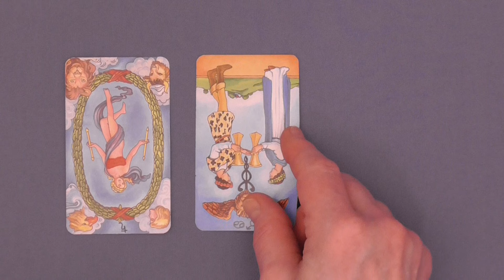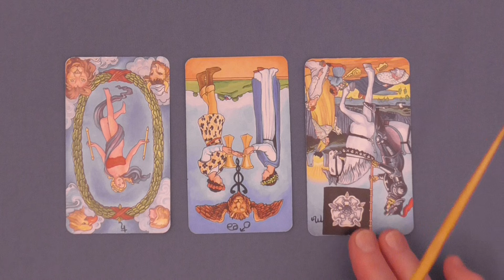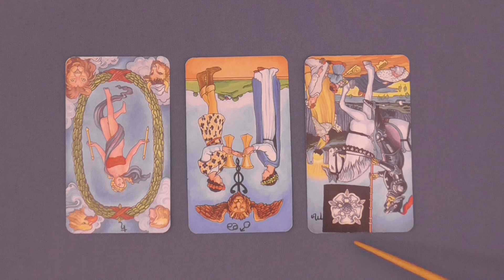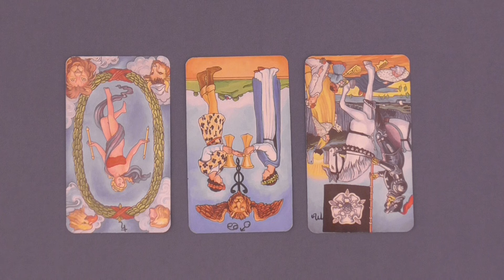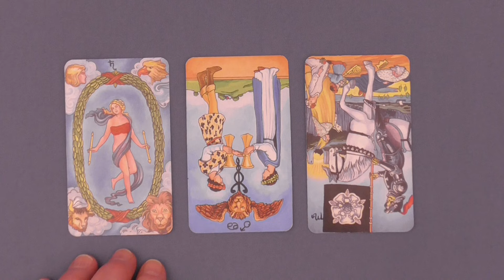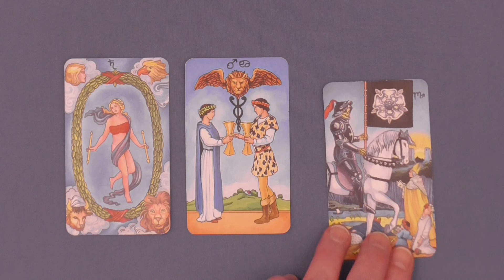Daily Tarot for Healing the Soul Mon 2.12.2024